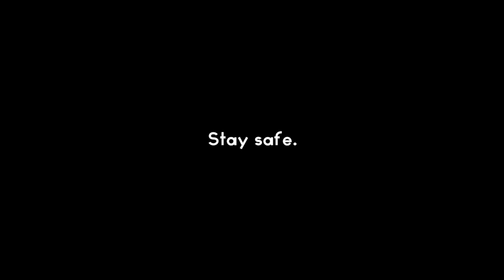Echo Ch4mber: Perfect Fourth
A stunning line-up of artists around the world and music across the ages streamed to your homes! Welcome to The Echo Chamber...

Programme:

Eugene Ysäye 00:03
Obsession from Sonata No. 2
Connie Pharaoh, Viola

J. S. Bach 3:12
Prelude in C# Major
Erica Roozendaal, Accordion

Noah Max 4:53
Constellations
Raymond Brien, Clarinet

Frederic Chopin 13:38
Scherzo No. 2
Thomas Kelly, Piano

Thea Musgrave 24:13
Niobe (for oboe and electronics)
Emma Beach, Oboe

Eugene Ysäye 31:01
Sarabanda from Sonata No. 4
Ernst Spyckerelle, Violin

Noah Max 34:50
Ave Regina Caelorum
Conducted by Special Guest, Ronald Corp OBE
Alison Smart Fisher & Elizabeth Leather, Soprano
Oliver El-Holiby, Alto
Charlie Perry, Tenor
Tim Reader, Bass

Oliver Knussen 38:39
Study for Metamorphosis
Patrick Bolton, Bassoon